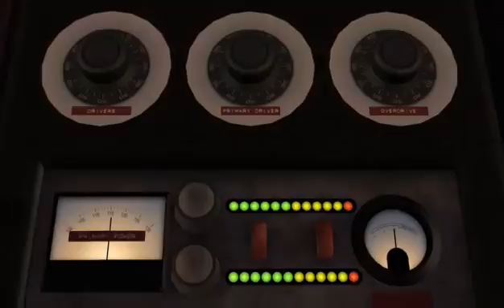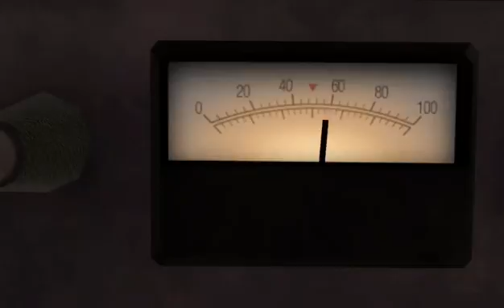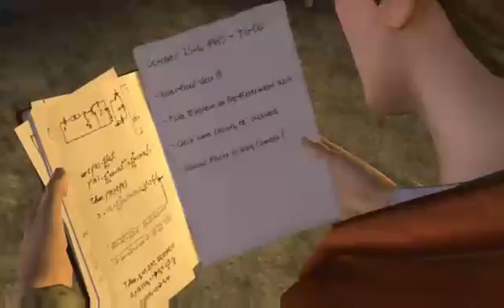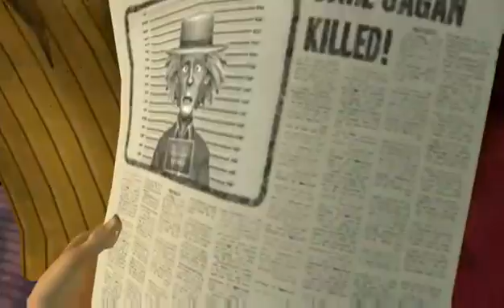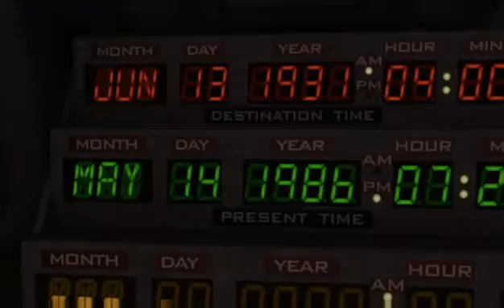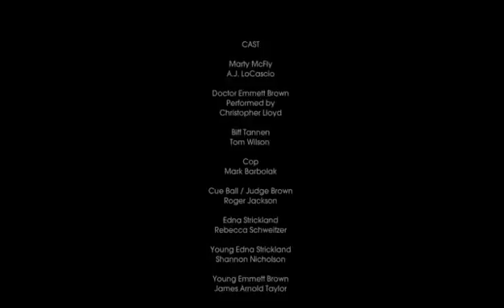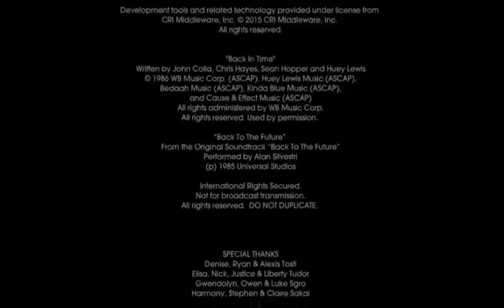Let's play Back To The Future Epi 1 (It's About Time)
I love all of you guys and I love to get to know all of you so don't forget to subscribe for more content and like and share and comment down below thanks guys and don't forget to keep gaming peace
Soical: Twitter zxxmwjxxz